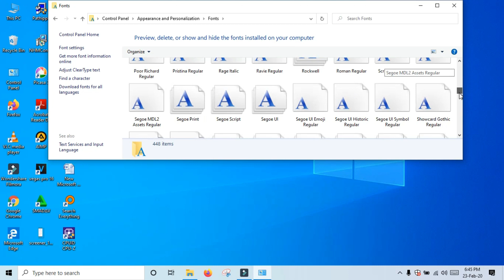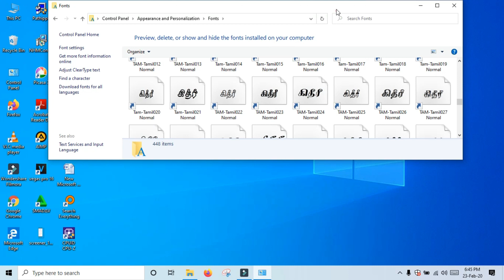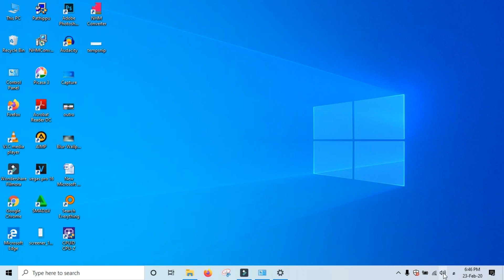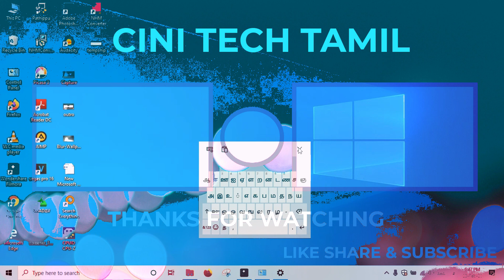How to type tamil word in pc without any software in Tamil